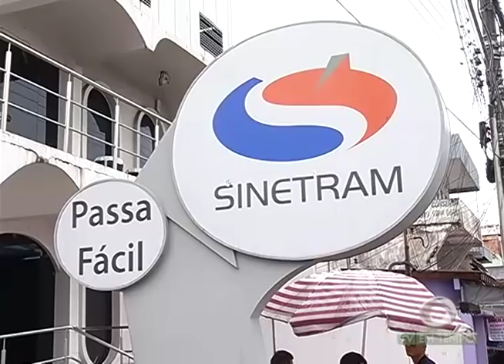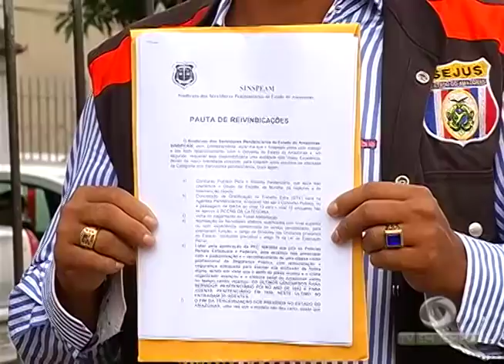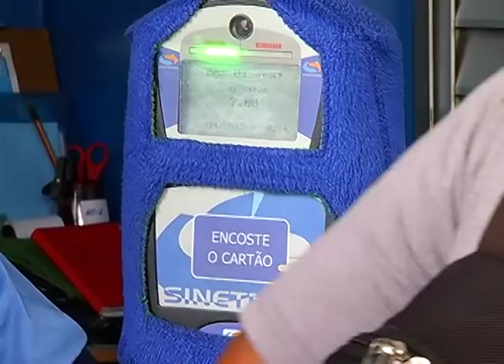Polícia já identificou líderes da rebelião que terminou em massacre em Manaus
01º BLOCO JORNAL 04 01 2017 - Polícia já identificou líderes da rebelião que terminou em massacre em Manaus